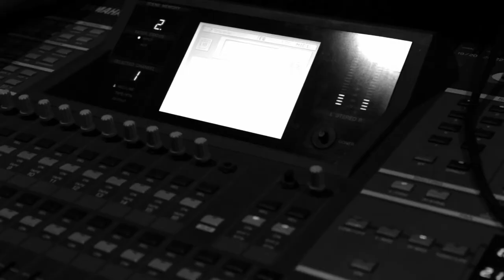THE BUNKER BAND - THE DOCUMENTARY TEASER - (HD)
A teaser from the documentary "The Story Hasn´t Been Told Yet". Showing the recording process of their upcoming EP. Enjoy!